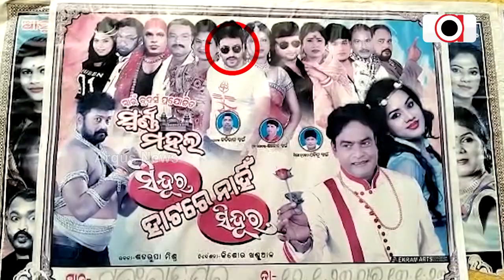Jatra Actor Hits Wife On Road